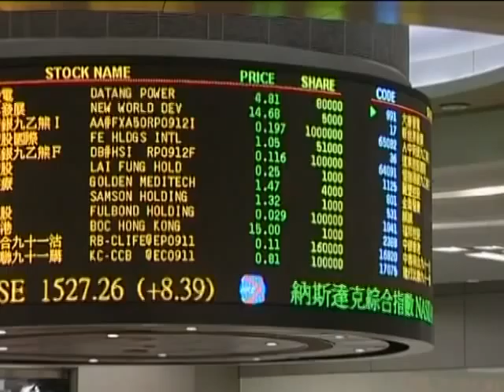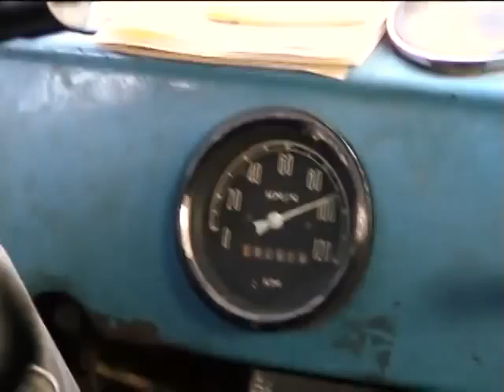1WC'sChannel REVIEW 2012 (RT-Documentary) 'The Gold Rush - part 2 . . .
Message:earthWatch1WORLD: kz1Kizi's♥@1WORLDCommunity
humanRightCommunitySharing 2012

TINJAUAN 1WC'sChannel 2012: - Magadan 'The Gold Rush bahagian 2' merupakan kawasan terpencil di timur jauh Rusia. Ia terletak lebih daripada 7,000 kilometer dari Moscow. Pekan Magadan dibina kerana terdapat emas sekelilingnya. Sejak ia ditubuhkan 70 tahun yang lalu, lebih daripada 3,000 tan logam berharga telah dilombong di sini. Tetapi ada jauh lebih lagi masih boleh didapati di bawah tanah.

1WC'sChannel REVIEW 2012: 'The Gold Rush - part 2' Magadan is a remote region in the far northeast of Russia. It lies more than 7,000 kilometers from Moscow. The town of Magadan was built because there was gold around it. Since it was founded seventy years ago, more than 3,000 tons of the precious metal has been mined here. But there's far more still to be found underground.

Time Of video: 12:50. The video explains the rest . . .

Spread the WORDS Of Humanity. AS GOD ALMIGHTY SAYS IN THE HOLY QURAN: 'NO REWARD DO I ASK OF YOU FOR IT: MY REWARD IS ONLY FROM THE LORD OF THE UNIVERSE'. (Asy'araa QS 26: 109)

Msg from IbraniKing: 2012 Not the End Of the WORLD . . . but BILLIONS might DIE!!!

If U have Enough room, offer Some friends into your Safe Room. People Who do Not believe In What is going to happen Will Not do Anything and Will perish In the Night not Knowing What to do. We have to face Reality and try to Save Ourselves And Each Other If Our Species Wants to live on. Scientists are trying to think Of things save people, but until something comes up We are On Our Own. Do not leave it to late. There Is A Small line between life and death, we either live or die . . . the Question: Can We Survice and most likely see another Stone Age? If 'U' Survive: Electrical appliances etc Will be down . . . Make the decision to Start planning On What to do . . . For there Is Only 2 Option, life or death . . .

(Remember) There Is No Way We Can Stop this from Happening!!!

Brother & Sister WholeWORLD 'We are living in a time when the Corrupt are displayed as the Wise People & Wise People as the Corrupt. When The Rich get Richer and the Poor stay Poor'. With this Message I will attempt explain one Of the Signs from God & The Mystery Surrounding us.

We don't know exact time Of the HOUR, (Only God Knows). However, we do know some Of the Sign. Read Carefully. Think & Observe the Signs Of All Mighty God before it's too late. The HOUR is Coming, it's just a matter Of time . . .

Disasters2012!!! You Aint Seen Nothing Yet . . . More To Come!!!

Do not wait for 21. December 2012. Prepare!!! Nibiru near, Extreme Wether, Earth Changes, Mystery Universe, Wild sun, . . . . . . Coming disaster, march, April, may, june, july . . . . . . . August/Ramadan to September/Syawwal?!!!

REMEMBER God Almighty says in the Holy Quran: 'For every news has its appointed time (which proved true or lie) and you will know'. (INGATLAH Firman Allah Taala: 'Tiap-tiap khabar berita mempunyai masa yang menentukannya (yang membuktikan benarnya atau dustanya); dan kamu akan mengetahuinya)'. (QS 'Al'An'am 6:67)

GOD ALMIGHTY SAYS IN THE HOLY QURAN: 'And there is none from the People of the Scripture but that he will surely believe in Jesus before his death. And on the Day of Resurrection he will be against them a witness'. (Surah An 'Nisa 4: 159)

Al 'Bukhari narrated from Abu Hurairah Radhiya'Allahu Anhu (peace be on him). Prophet (Muhammad) SAID (peace and blessings Of God be on him).

'By GOD THAT GRIPS MY SOUL. SOON JESUS Son Of Maryam Will Come Down to YOU As A Fair JUDGE.

(1) HE Will Break Crosses,

(2) Kill Swine, and

(3) ABOLISH the TAX (CANCEL The TAX) And (then) ABUNDANT WEALTH, So No One is Willing to RECEIVE Zakat and Bow Down to one is better than his Whole WORLD! (Narrated by Muslim in the Book Of Faith Hadith 220)